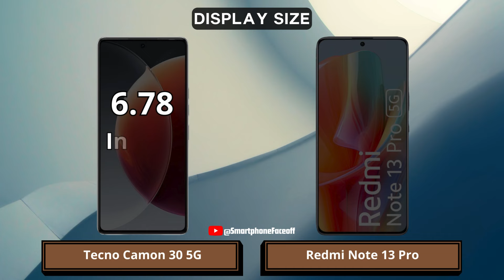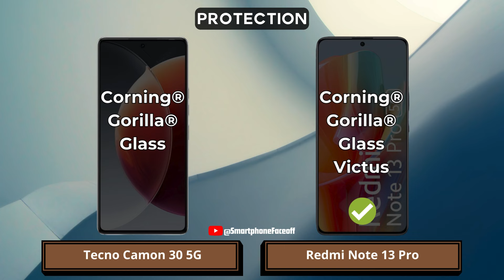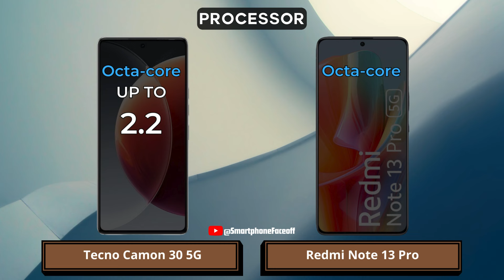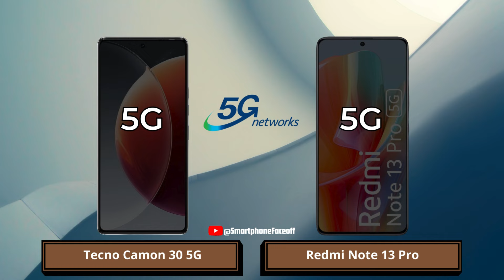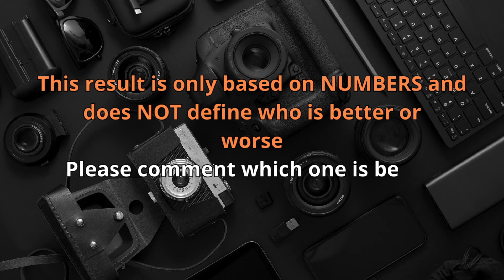Redmi Note 13 Pro vs Tecno Camon 30 5G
Redmi Note 13 Pro vs Tecno Camon 30 5G | Which one is best for you?